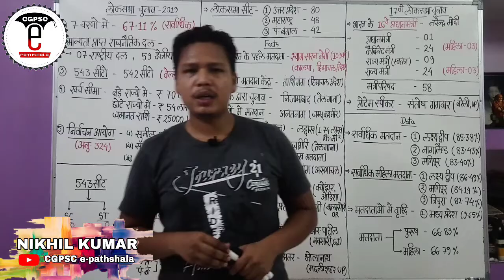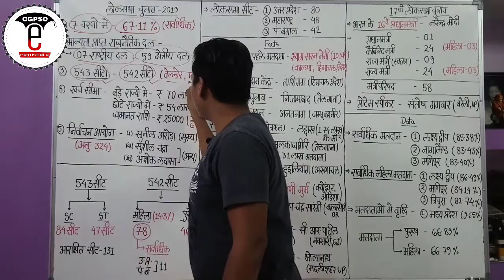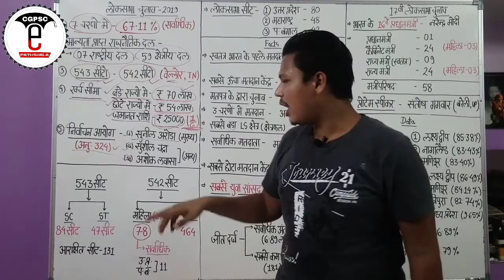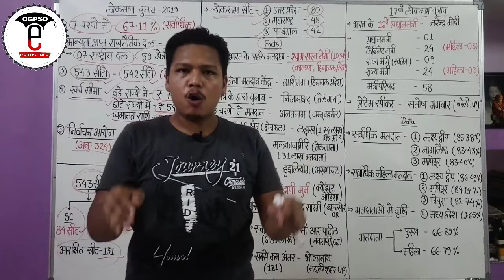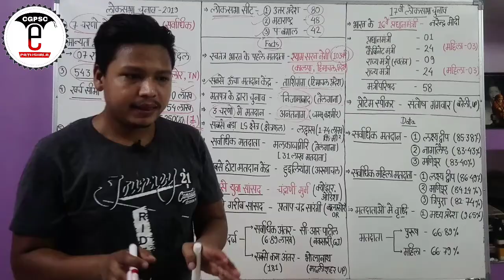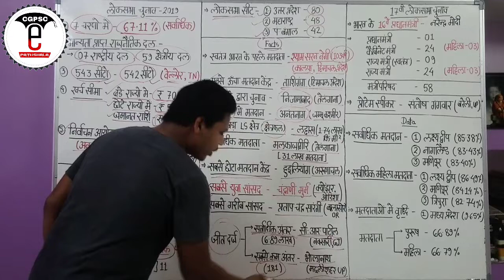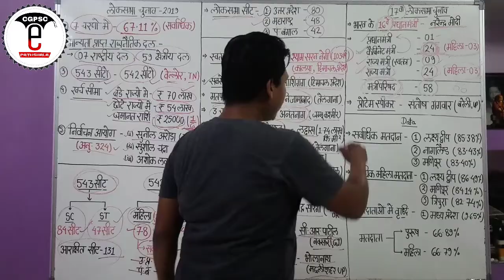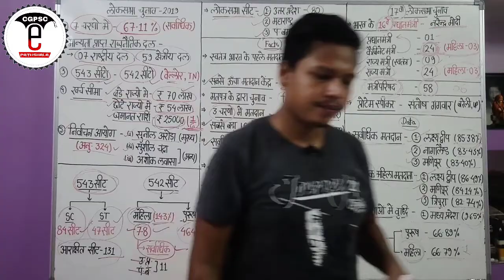लोकसभा चुनाव 2019 (महत्वपूर्ण आँकड़े)| Loksabha Election 2019 (Important Data)| CGPSC e-pathshala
hello friends,

👉CGPSC MAINS NOTES

समाजशास्त्र (Sociology) | CGPSC मुख्य परीक्षा Paper no.-6 | Handwritten notes | Mains Topic wise

Pdf download में करने में होने वाली किसी भी समस्या (जैसे- downloading failed, amount debited but pdf not open etc..) होने पर सूचित करें।

1. लोकसभा चुनाव 2019
2. Loksabha election 2019
3. Loksabha election 2019 imp current affairs